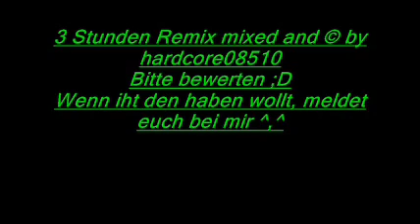3 Stunden remix part 4von18.wmv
Ein kleiner remix von mir...
wenn ihr zeit und lust habt, könnt ihr euch den ja mal ganz anhören ^,^
Da ist alles dabei

hardcore speedcore terror trance techne dance usw.
also let´s go =)